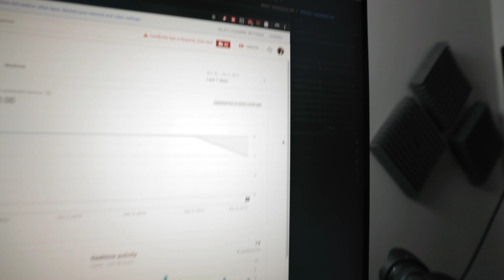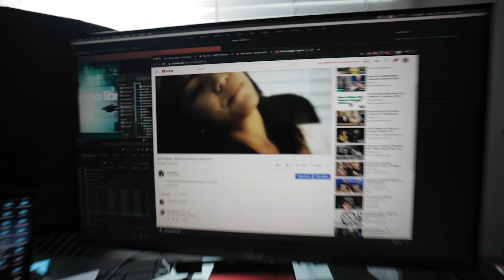Another Boring Vlog